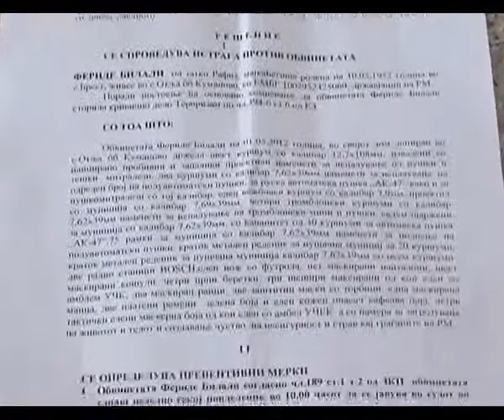Rrëfehet lokja 60 vjeçare - ALSAT